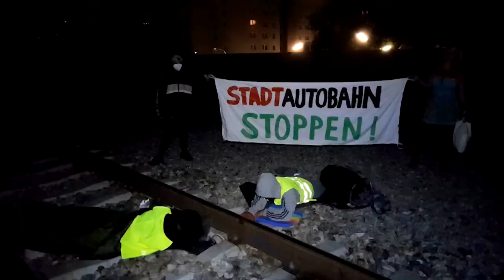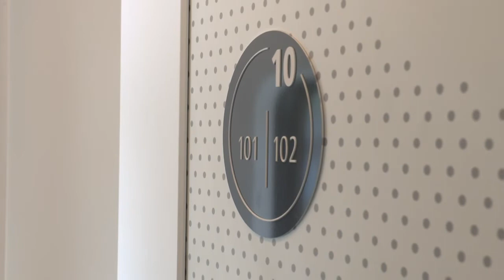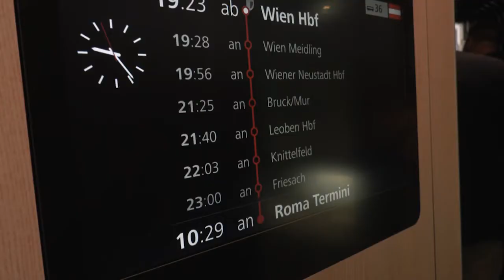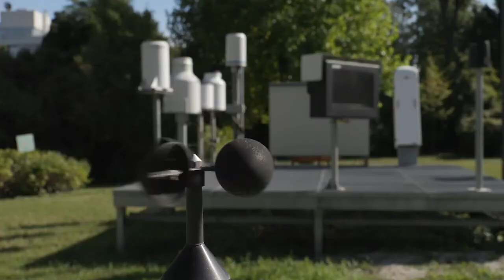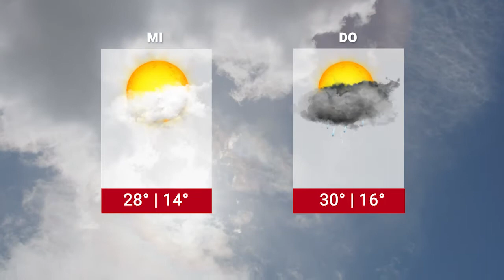Aktuelle Themen auf einen Blick - kompakt und informativ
Das neue KURIER Magazin moderiert von Marcel Schachinger. (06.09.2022)